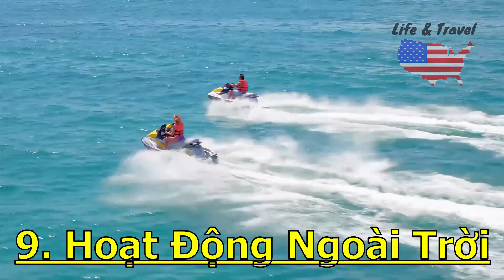Tampa, Florida - Những Điều Cần Biết [Cuộc Sống Ở Mỹ]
Thành phố Tampa, Florida dân số tăng, do điều kiện cuộc sống tốt, chi phí sinh hoạt thấp. Thị trường việc làm tăng trưởng. Trường học tốt ,.